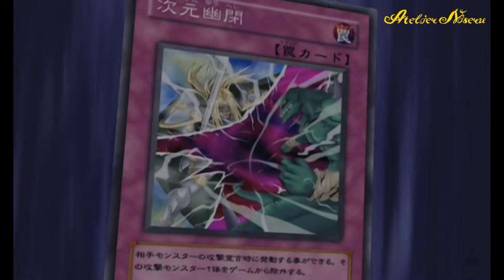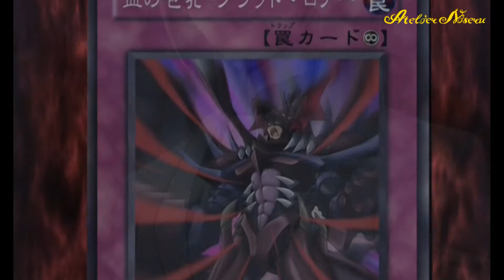Amon vs Edo AMV